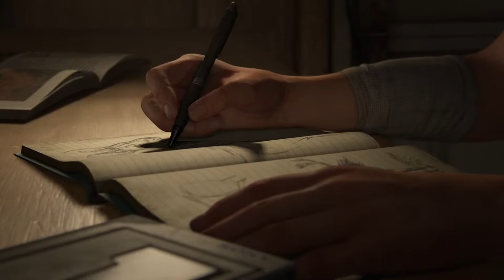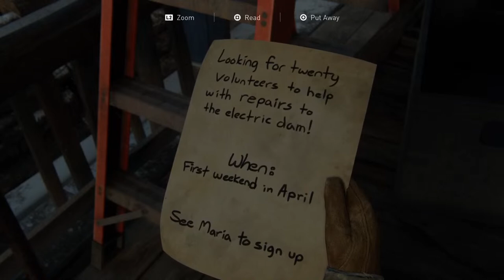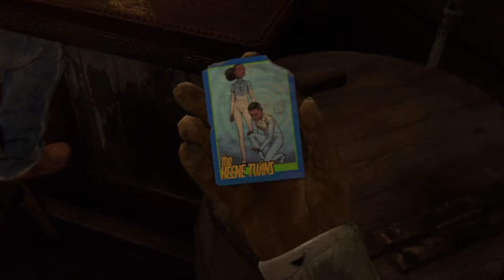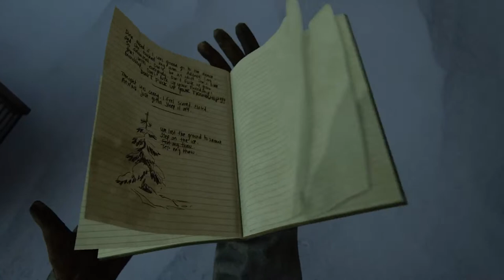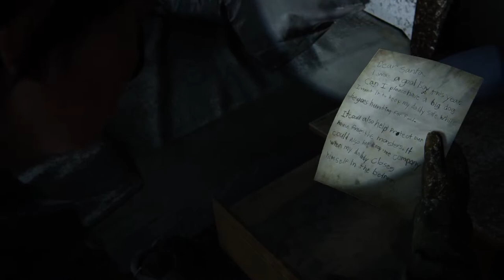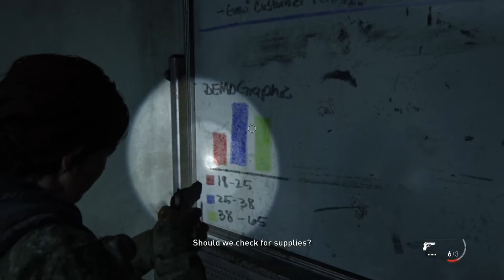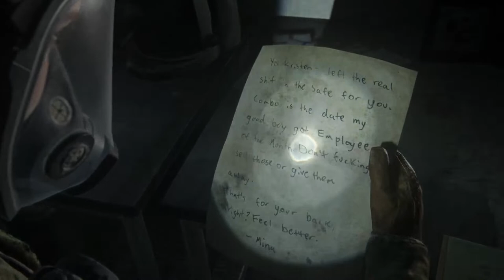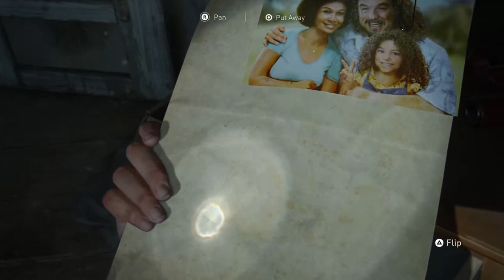Last Of Us Part 2 Plat Attempt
Gotta watch the show still